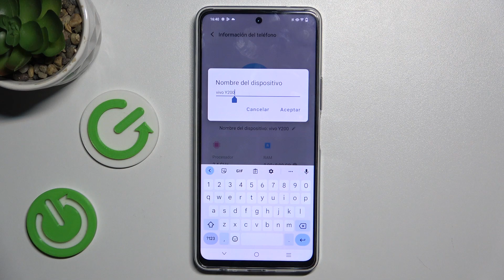Cómo cambiar el nombre de mi Vivo Y200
Aprende a cambiar el nombre de tu Vivo Y200 con este tutorial rápido y sencillo. Cambiar el nombre del dispositivo puede ser útil para personalizar la identificación de tu teléfono.

Tutorial cambio de nombre en teléfono Vivo.
¿Puedo personalizar el nombre de mi dispositivo Vivo Y200?
Pasos para configurar la identificación personal en mi teléfono Vivo.
¿Cómo mejorar la identificación de mi Vivo Y200 cambiando el nombre del dispositivo?